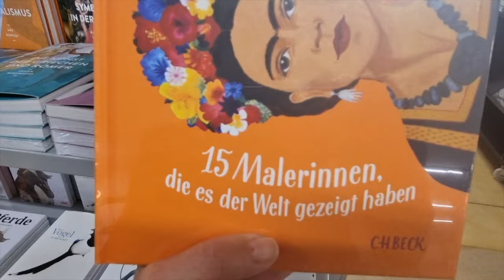Mein Leben als Künstlerin. Skulpture bemalen, Atelierbesuch und Künstlerbedarf.